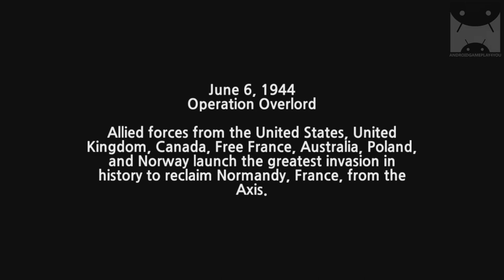Pocket Platoons Android GamePlay Trailer (1080p) (By En Masse Entertainment) [Game For Kids]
Pocket Platoons Android GamePlay

Charge into battle with the greatest generation in history! Draft an army of WWII soldiers, tanks, machine guns, and artillery to dominate your enemies. Fortify your base, train the troops, plan your attack, and control the front line!
• Battle across Normandy in the challenging 180-mission campaign!
• Craft your tactics to overcome—and use—terrain features.
• Train 29 distinct combat units, and customize each for your play style.
• Lead your troops into battle—or delegate a lieutenant to take command!
• Fight as either the Allies or Axis—the choice is yours!
• Collect blueprints from battles and construct the best weapons!
• Build a defensive strategy to turn your base into the ultimate command center.
• Defend your base against enemy players, and conduct bombing raids on the enemy!

With Six Battle Modes to Master:

• Campaign – Battle across Normandy in 180 challenging missions.
• Raid – Invade players' bases and test their defensive strategies.
• PvP War Games – Pit your tactics against live opponents.
• Siege – Refine your strategies against waves of computer enemies.
• Coalition Battles – Gather a coalition and fight 5v5 against other teams of players.
• Secret Mission – It's big, it's bad. It may take everything you've got to beat it.

Contains both Player versus Player and Player versus Computer game play.

Pocket Platoons is totally free to download and play but some optional items can be purchased with real money from inside the game. You can disable in-app purchases within the settings menu of your device. We cannot offer support or compensation related to use on non-recommended devices.